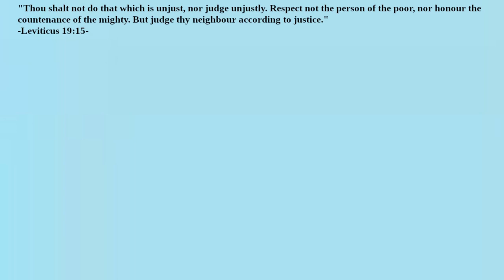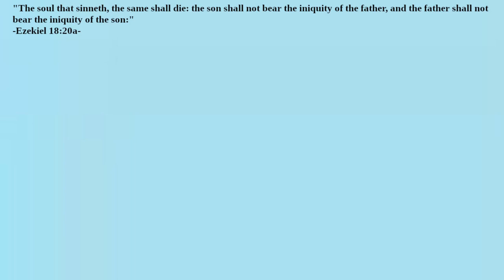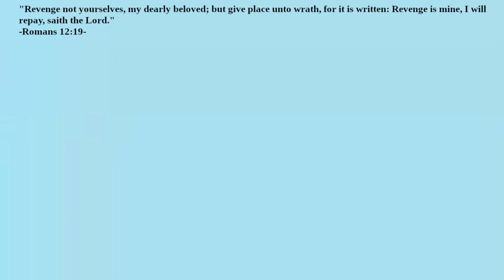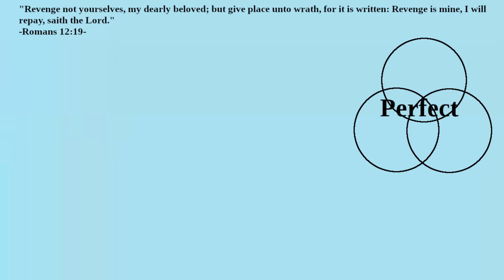What Does the Bible Say About Criminal Justice?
Should wealth or poverty be factors in legal proceedings?  When should crimes be punished?  Why shouldn't we take our own revenge?